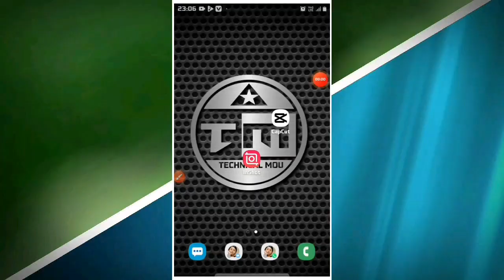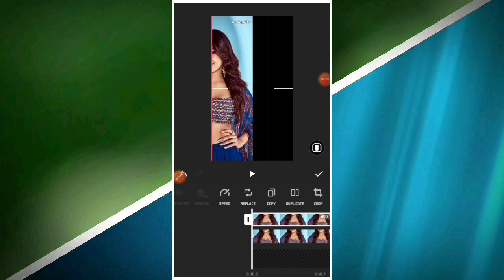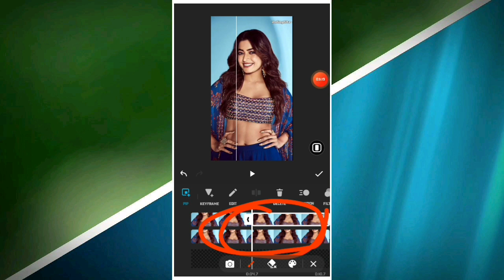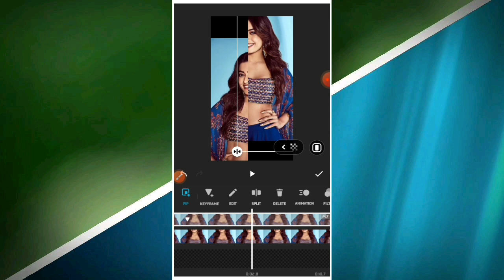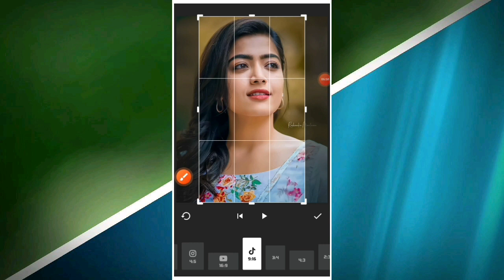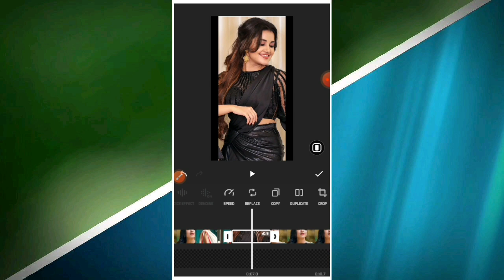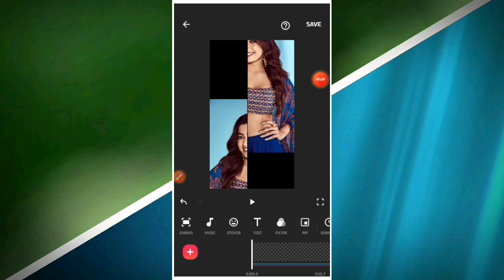New photo effect video editing in inshot / How to make inshot new photo editing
TAGS —≽

Background music👉
MUSIC = @Dark_Tranquility
ARTIST = Anno Domini Beats
ALBUM = Dark Tranquility

 〓 KEYWORDS —≽

𝐘𝐨𝐮𝐫 𝐐𝐮𝐞𝐫𝐢𝐞𝐬 𝐒𝐨𝐥𝐯𝐞𝐝 :
1. How create photto to video
2. How to edit image video in inshot
3. How to edit video in inshot
4. How to create WhatsApp status video in inshot
5. inshot video editing app
6. inshot image editing app
7. inshot me photo se video kaise banaye
8. lyrics video making mobile
9. Create Glitch Video in Inshot
10. glitch video editing
11. inshot photo with music
12. how to edit video on inshot
13. Fb status video editing
14. how to edit videos for facebook
15. inshot video editor bangla
16. New Viral Facebook Post Status Video Editing In CapCut
17. New Viral Facebook Post Screenshot Status

About video =
Jhooth Mat Bolo Sajan Re Song Status Video Editing
sajan re jhoot mat bolo nagpuri song whatsapp status
sajan re jhoot mat bolo Trending reels status nagpuri song dj
sajan re jhoot mat bolo Reels viral new nagpuri song
sajan re jhoot mat bolo Viral Reels new sajan re jhoot mat bolo new version song
sajan re jhoot mat bolo Trending reels nagpuri song whatsapp status
sajan re jhoot mat bolo nagpuri song status
sajan re jhoot mat bolo song status
Jhut Mat Bolo Sajan Re Trending Xml
Jhut Mat Bolo xml file
Trending jhut mat bolo xml
video editing
New status video editing Inshot 2022 New trending status video editing alight motion & Inshot app
new trending whatsapp status video editing Inshot app
new facebook viral status video editing new trend status video editing in
new viral lofi song lyrics status video editing new viral lofi lyrics status video